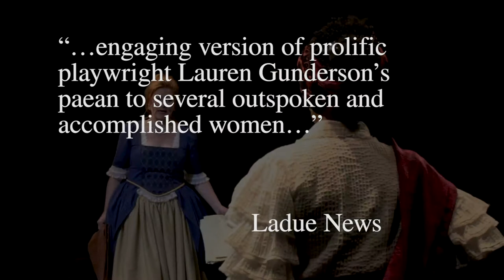"The Revolutionists" Promo Video #2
"The Revolutionists" runs through July 14 at The Marcelle
Written by Lauren Gunderson / Directed by Trish Brown
Video by Dan Foster

"Four beautiful, badass women lose their heads in this irreverent, girl-powered comedy set during the French Revolution’s Reign of Terror. Playwright Olympe de Gouges, assassin Charlotte Corday, former queen (and fan of ribbons) Marie Antoinette, and Haitian rebel Marianne Angelle hang out, murder Marat, and try to beat back the extremist insanity in 1793 Paris. This grand and dream-tweaked comedy is about violence and legacy, art and activism, feminism and terrorism, compatriots and chosen sisters, and how we actually go about changing the world. It’s a true story. Or total fiction. Or a play about a play. Or a raucous resurrection…that ends in a song and a scaffold."

Cast:
Jenni Ryan as Olympe de Gouges

Laurie McConnell as Marie Antoinette

Samantha Auch as Charlotte Corday

Kimmie Kidd as Marianne Angelle